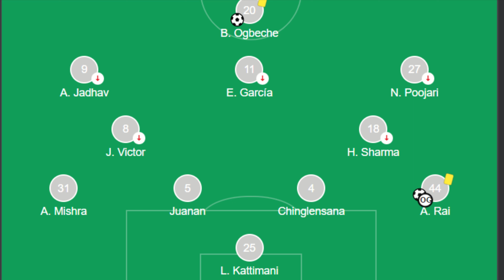Kerala Blasters Vs Hyderabad FC Match prediction | ISL Review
But guys dont forget if you help me to reach 500 subs until the end of january ,i will give you a surprise.

Chalo guyss isl match preview and predictions video is up.

timestamps:
00:00 - intro
00:51 : isl short review
01:42 : Match Preview KBFC VS HYDFC
03:03 : Predicted Lineups
04:05 : Match Prediction
04:22 : Outro (Dont miss a special message)